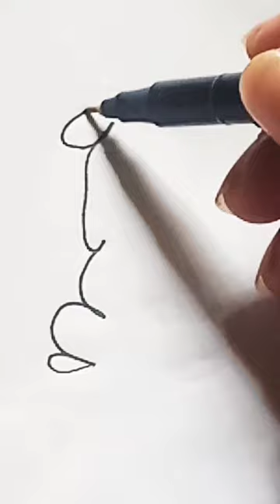/ a drawing with 1 million views 😱😱😱/